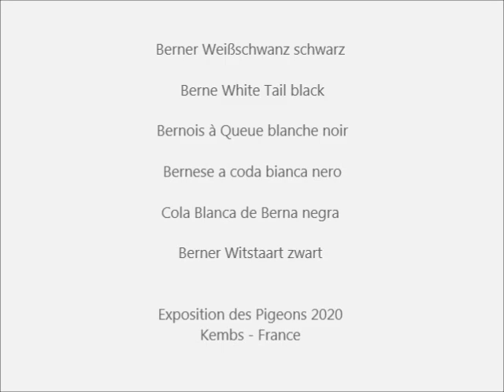Bernois à Queue blanche noir, Exp internationale Pigeons Kembs 2020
Berner Weißschwanz schwarz, Berne White Tail black, Bernois à Queue blanche noir, Bernese a coda bianca nero, Cola Blanca de Berna negra, Berner Witstaart zwart.
Exposition Internationale de Pigeons de Race, 18-19 Janvier 2020, 68680 Kembs, France.
Club des Amis des Pigeons du Haut-Rhin., Exposition de Pigeons Kembs.
Exposition Avicole Kembs 2020 (Taubenausstellung)
63ème EXPOSITION INTERNATIONALE
Exposition Européenne des pigeons de races Suisses 2020. Europaschau für Schweizer Taubenrassen 2020
Video von TaubeDaisy. Taubenrassen A-Z, Pigeons A-Z, Colombi A-Z, Duiven A-Z, Palomas A-Z.